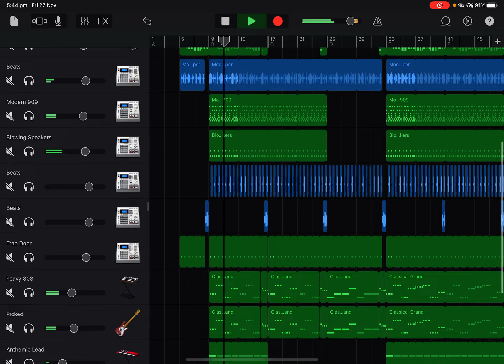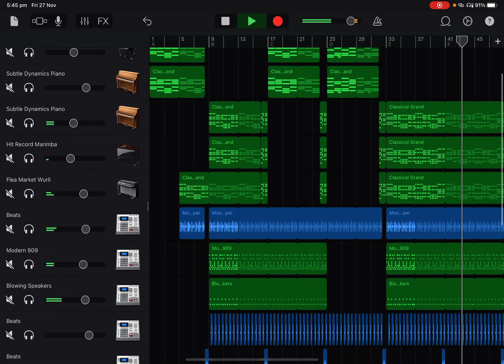Another original song by me :3